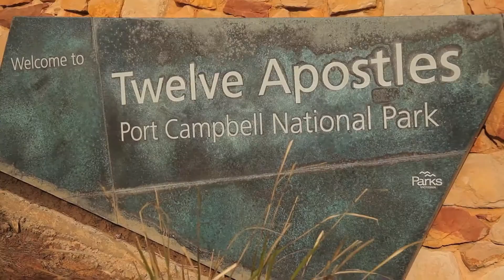Marlene Cursoux, AAT Kings - TTR Travel Industry Road Show Spring 2019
Marlene Cursoux from AAT King meets Irish Agents at TTR Travel Industry Road Show Spring 2019 and explains more about new tours available and the trade toolkit.
- I represent AAT Kings, and today we'll be talking about our new brochure. Actually last year, we did the roadshow in September. So they have been introduced already to the brochure, but what we wanna do this time is actually also tell them about the new tours that we've launched. We also currently have a fantastic incentive to send five lucky agents to Australia in September this year. So that's something that we really want them to know about and get them, as well, to participate in this incentive. And we also have our trade toolkits. So it's also something I want to share with them so they can promote the brand and get those lovely bookings coming through.